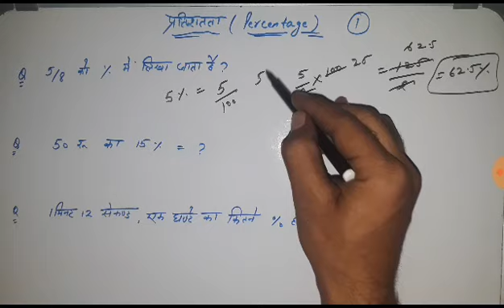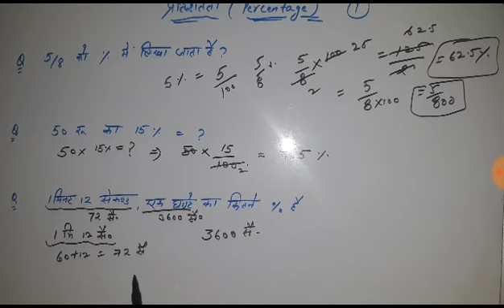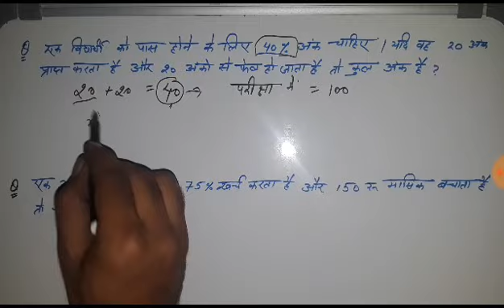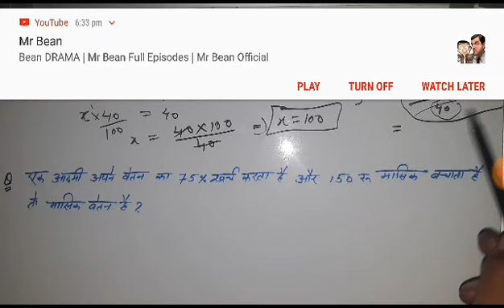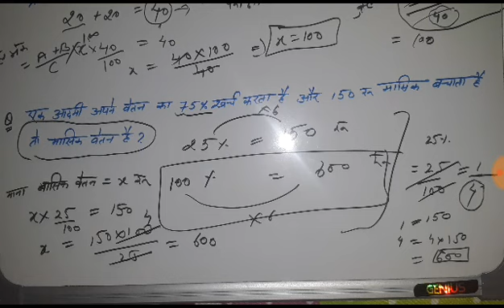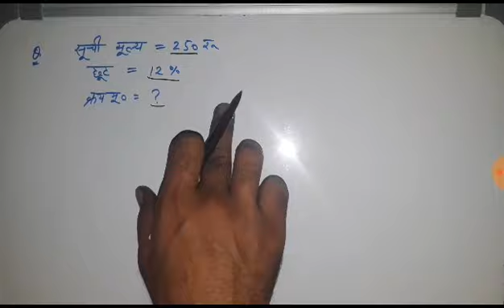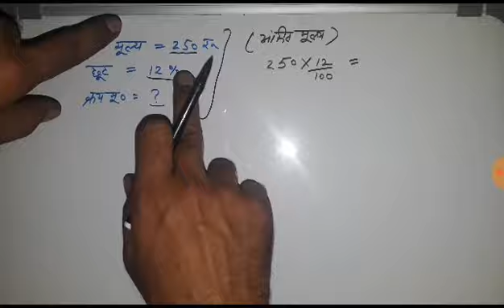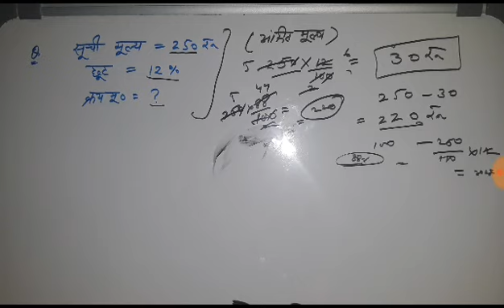🎯प्रतिशतता(Percentage) Math Class for Hp Patwari Exam 2019🎯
🎯प्रतिशतता(Percentage) Math Class for Hp Patwari Exam 2019🎯 Part1.